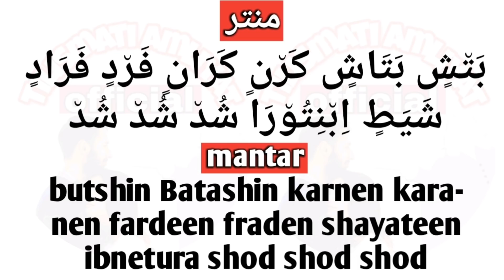shaitan ki beti ka amal in Urdu Hindi | Tilismati Amliyat